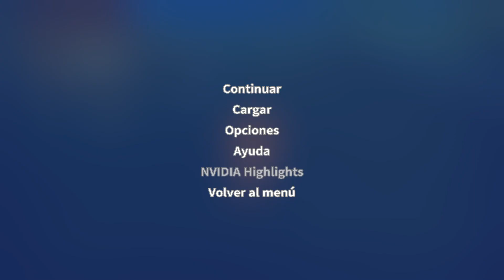My Time at Portia | En Español | Salón de juegos | 5#